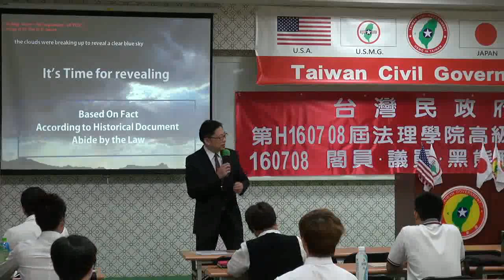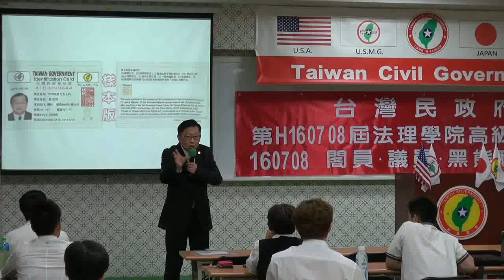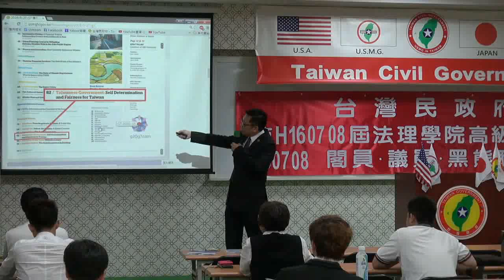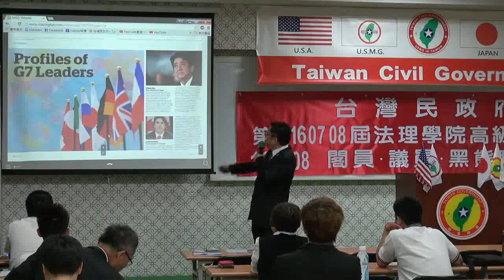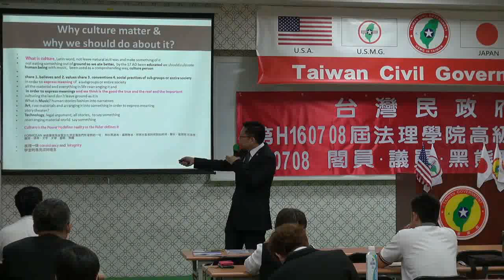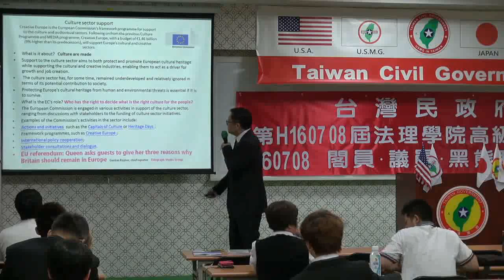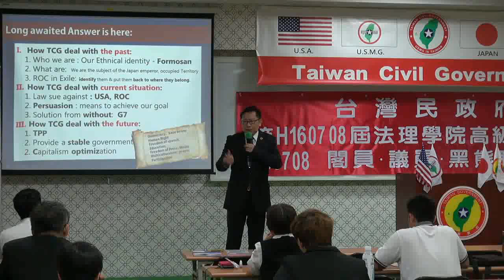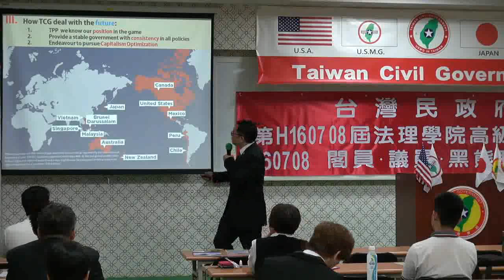160708-1-us-台灣的未來願景(上)-大山格麟-台灣民政府第H160708屆高級行政參議班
160708-1-us-台灣的未來願景(上)-大山格麟-台灣民政府第H160708屆高級行政參議班